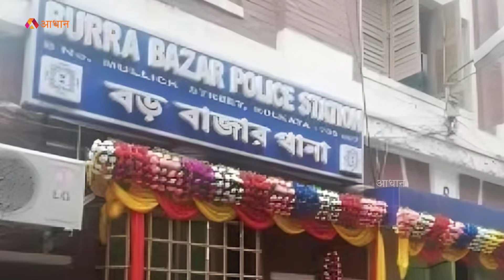Mithun Chakraborty को पाकिस्तानी डॉन से मिली धमकी? | Shahzad Bhatti threatens Mithun Chakraborty